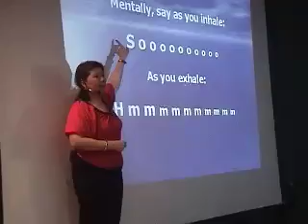laughter yoga with cancer and leukemia patients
Laughter Yoga Club of the Philippines will have its first ever Laughter Yoga Certified Teacher Training on Nov 20-21 in Tagaytay. Hohohahaha!!!